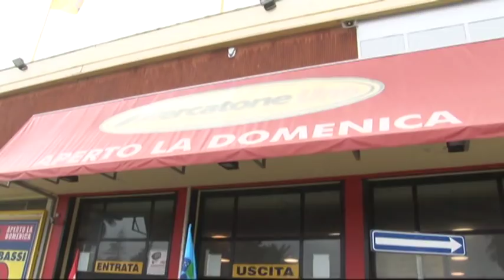Mercatone. Protestano i lavoratori di Sambuceto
Protestano i lavoratori di Mercatone 1 a Pescara, dal 15 giugno scorso sono stati sospesi per lavori di ristrutturazione e ad oggi nessuna notizia sul loro futuro